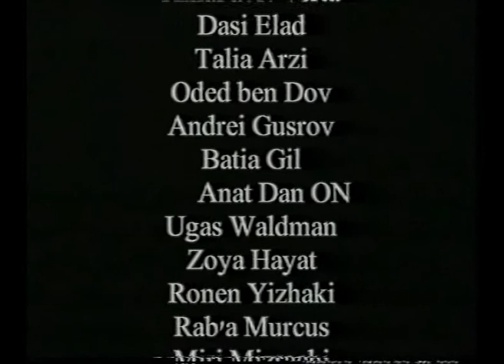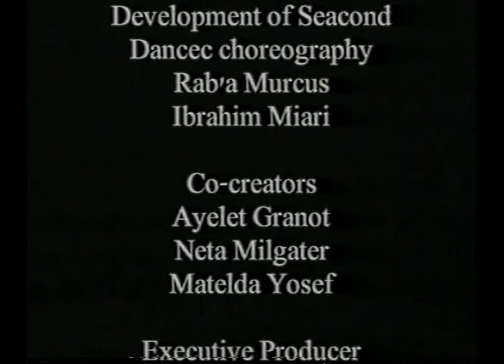תפילה صلاة Prayer - סמדר יערון המרכז לתיאטרון עכו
כוריאוגרפיה-רבעה מורכוס  סמדר יערון

מוסיקאים יוצרים-סילביה סביטי  וואליד אל חילו   ליטו זילברשטיין  חיר פודי  עופר מאיר אנקורי  אודי בן כנען  תמיר קריספיס סמדר יערון
הצגה מלאה תפילה סמדר יערון
רקדנים-רבעה מורכוס  איברהים מיעארי  נטלי תורג'מן  מירב קופפרברג  רונן יצחקי  אוג'ס דסי  ענת אש זויה חייט  אנדריי
ניהול הפקה-שירלי נאווי  מיכל כהן